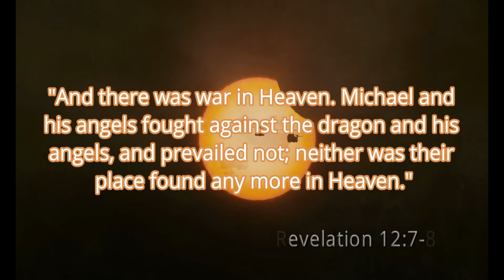What Would Darwin Say? Grand Old OPERA Woke and Out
WHEN HUFFINGTON POST IS ASHAMED TO STATE WHERE YOU WENT TO COLLEGE, SUSPECT ANOTHER MOHAMMED RONALD--I MEAN NORMAN OLIVER

The "scientists" at Huffington Post provide their "readers" with a quick list of "credentials" to provide a fallacy of authority upon which they can rely for assurance, like for former evangelical "pastor" Tim Rynell, who is described as a "dad", an "educator" and an "author".  However, technically, for those of us who actually know, if you work at some community service center, you are not the "pastor", because a pastor has a church.  And, if you worked in training, you are in support, not "in business".